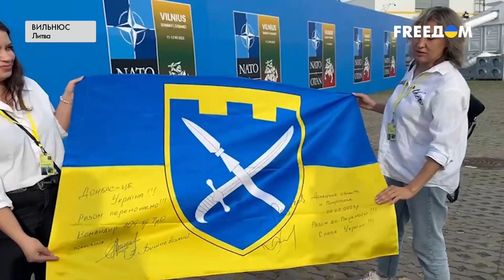💥 Резников на полях саммита НАТО подписал флаг украинским военным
Министр обороны Украины Алексей Резников на полях саммита НАТО подписал флаг 109-й Донецкой отдельной бригады Сил территориальной обороны. Девушки, которые попросили его об этом, рассказали шеф-редактору телеканала FREEДОМ Алексею Мацуке, что собирают подписи в качестве поддержки для украинских военных и очень хотели взять подпись у Столтенберга